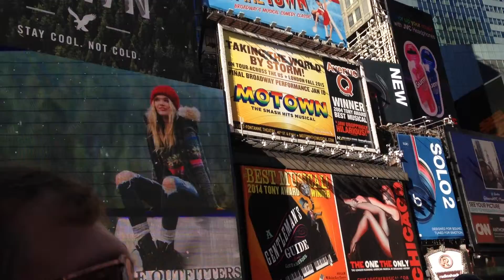Таймс Сквер, ноябрь 2014